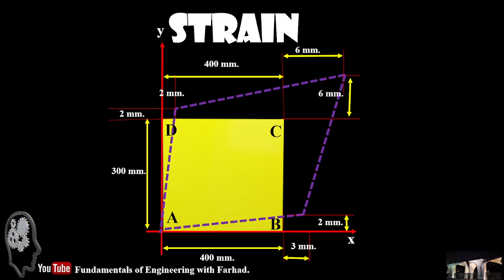Strain. [A Rectangular Plate Deformation]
Chapter_02 Strain.
A Rectangular Plate Deformation